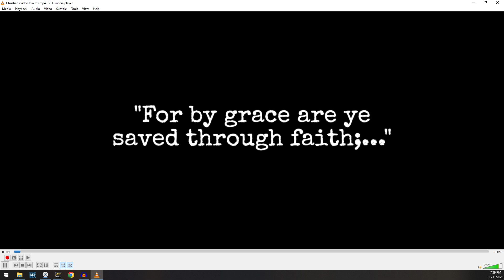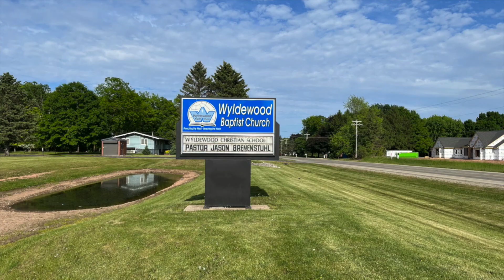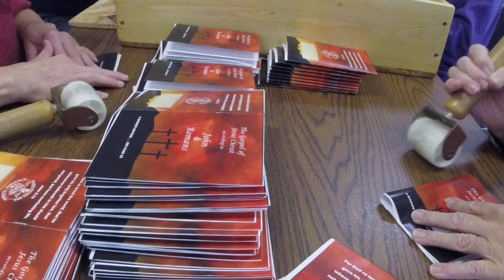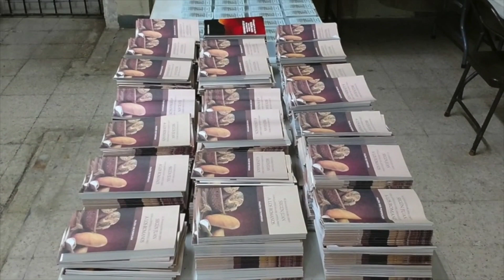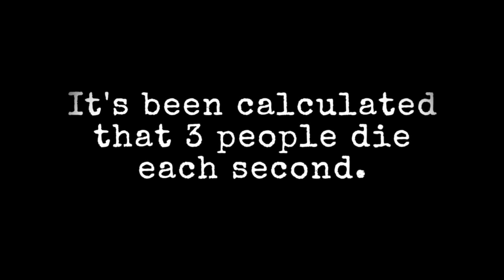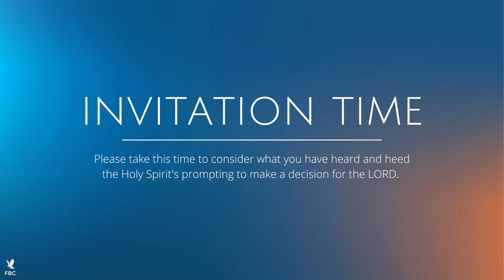The Harvest Is Now - Bro Christian / Bro Muller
Missions Conference - Wednesday Evening at Freedom Baptist Church in Auburn NY
10/11/2023 pm